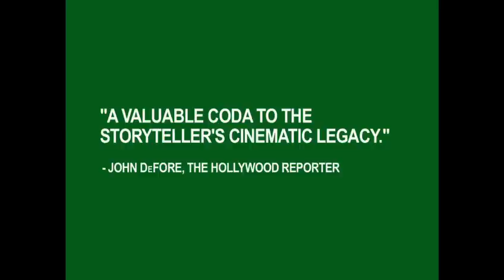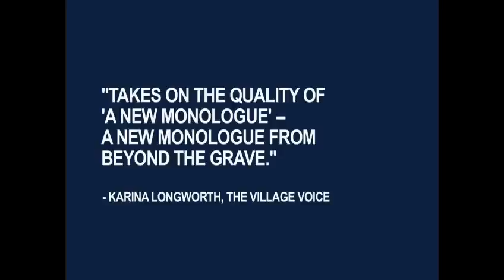Trailer for And Everything is Going Fine - Spalding Gray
The documentary about the life of Spalding Gray, directed by Steven Soderbergh, IFC Films